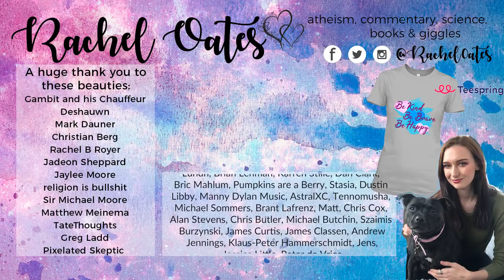Criminals, Kidnapping, Poetry and Giggles - Book Recommendations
If you want to grab your own copy of any of the books I've mentioned in this video you can check out them out here, on Amazon:

Thirteen - Steve Cavanagh

99 Red Baloons - Elisabeth Carpenter

Long Way Down - Jason Reynolds

Talking As Fast As I Can - Lauren Graham

DC Forever Evil

LETTERS:
Rachel Oates
Unit 16588
London
W1A 6US

PARCELS:
Rachel Oates
Unit 16588
Courier Point
13 Freeland Park
Wareham Road
Poole
Dorset
BH16 6FH
UK.

Deshauwn
Mark Dauner
Christian Berg
Rachel B Royer
Jaylee Moore
Sir Michael Moore
Jadeon Sheppard
Greg Ladd
Pizelated Skeptic
TaterThoughts

Zachary Wallace
Daniel O Connel
Lachie Scott
Tanja Eisenberg
Greg Martin
John R
Simon Lundh
Brian Lehman
Karren Stille
Dan Clark
Bric Mahlum
Pumpkins are a Berry
Stasia
Dustin Libby
Manny Dylan Music
AstralXC
Tennomusha
Michael Sommers
Brant Lafrenz
Matt
Chris Cox
Alan Stevens
Chris Butler
Michael Butchin
Szaimis Burzynski
James Curtis
James Classen
Andrew Jennings
Klaus-Peter Hammerschmidt
Jens
Jessica Little
Peter de Vrie

David G
Rachael Cooper
Pegasos
Kaisha Young
Tyler Van Nosdall
Yamile Reyes
Tyler James Cleghorn
Bastian Hamilton
Abrie Fourie
Chuong the Film Critic
Titania Grewe
Elizabeth Elmer-Harrell
Ava Threlkel
Tim Boie
Nathalie ML Romer
EventHorizon
ultima9
Silvan Wespi
Susan Schindler-Lorito
Kevin Conrad
Daniel Loughmiller
Mike Apple
Kevin Breen
Hycron1234
Martine Wærås
Nameless600
Abigail Boyd
Sean Blackwell
Alex Gillott
Tia
Anna Keet
Pete Warchol
Matthew N
James Hale
Riley Cox
Craig Stone
Barry Smith
Andy
Katie Klebba
Ben Redmond
Leanne Rath
Jeremy Frens